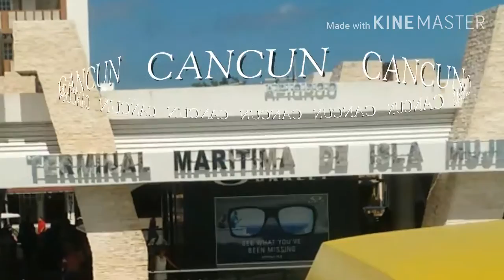Recorrido en el Ferri de Cancún a isla mujeres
Ferri Cancun
Isla Mujeres
Cancún QUINTANAROO
ISLAND WOMEN
Ferry
Transporte
Transporte a isla mujeres
México cancun